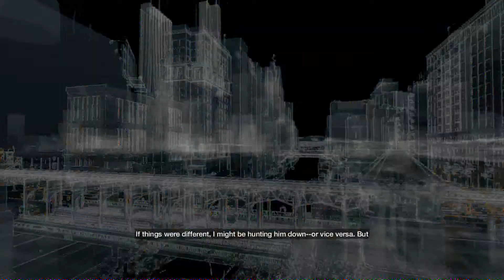Watch Dogs Walkthrough Part 7 - Damien Brenks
Part 7 of my Watch Dogs walkthrough where Aiden meets his old hacking partner, Damien Brenks.